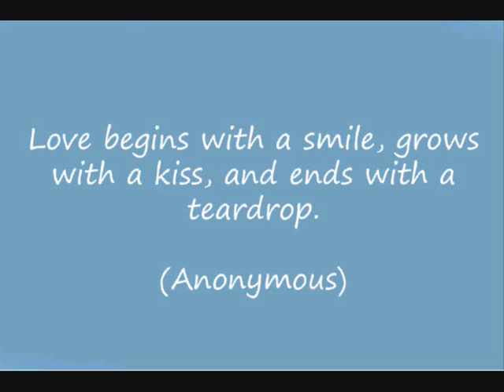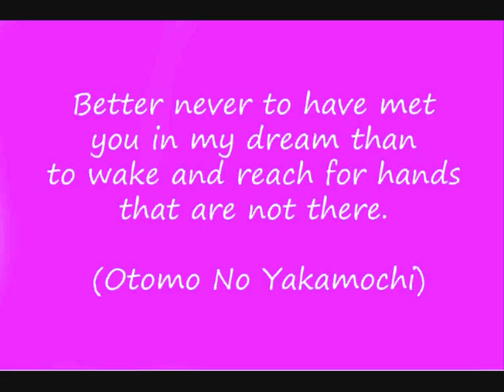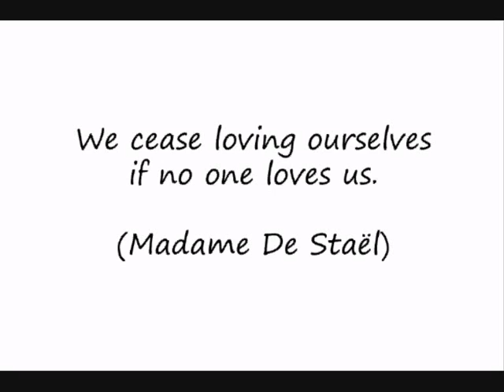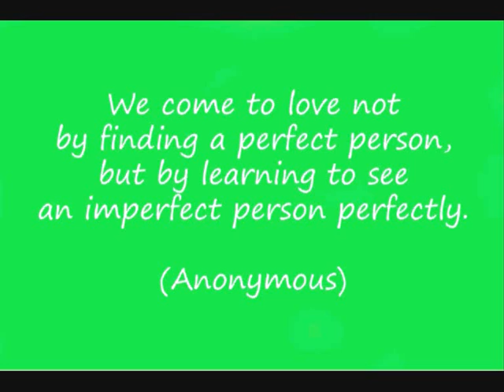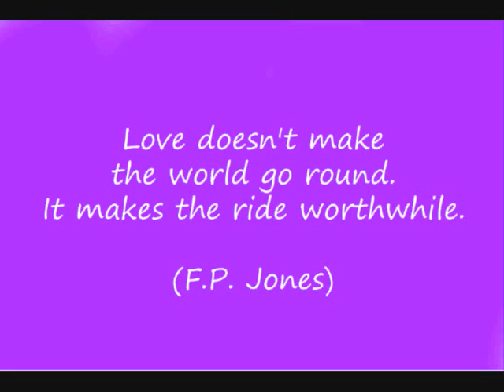Missy Higgins - Where I stood (Famous love quotes)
Compilation of beautiful love quotes with the sound of "Where I stood" by australian singer Missy Higgins.